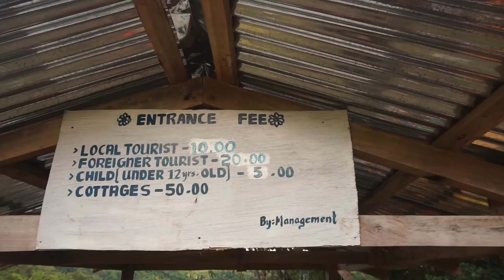Bohol's HIDDEN GEM! | Bohol, Philippines - Vlog #62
Our final stop in Bohol was the magnificent Dimiao Twin Falls - and turns out that they were the best of the bunch! :)

This is the fourteenth episode of our huge travel vlog series on the Philippines. We are looking forward to sharing all our experiences with you! If you haven't already seen the previous episodes, you should definitely check it our here ▪️

New vlogs 3 times per week!

OUR GEAR:
Main Camera (Sony) ▪️
Action Camera (GoPro) ▪️

We also shoot a little with our phones:
Huawei Nova 2i ▪️
Samsung Galaxy S7 Edge ▪️
Motorola Moto G5 Plus (died in seawater...) ▪️

We edit on this laptop:
Acer Swift ▪️
   - Works really well with all the Adobe Programs, and you save a lot compared to buying a Mac. Very good "beginner's editing laptop"

Camera Accessories:
Camera Bag for SONY ▪️
JOBY Gorillapod ▪️

TRAVEL GEAR:
Julia's Backpack ▪️
Fridtjov's Backpack ▪️

* Note that all of the above are affiliate links, which means that if you buy something through one of our links, we get a small percentage of the fee, without ANY additional cost to you :)

We are Fridtjov and Julia, a travel couple from Norway and Germany on our very first trip around the world.

Here at JJ's Journey, we upload daily vlogs to collect our travel memories and share all our ups and downs along the way with you, so that you get an honest insight into how it is to travel together as a couple.

We will also try to provide you with helpful travel tips and recommendations for places to visit 2018 that we pick up together with you on the way.

The truth is, we are just an everyday couple that fell in love with travelling. We do not know yet, what the future holds for us, where we will be in one year and for how long we can afford to travel. For now we are just grateful for every single day we have the opportunity to live the life we always have been dreaming of.